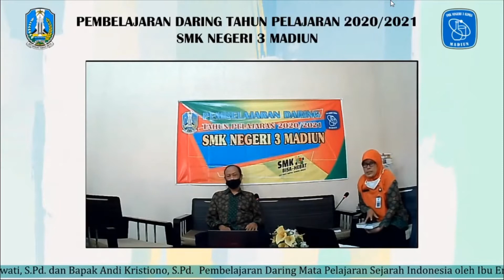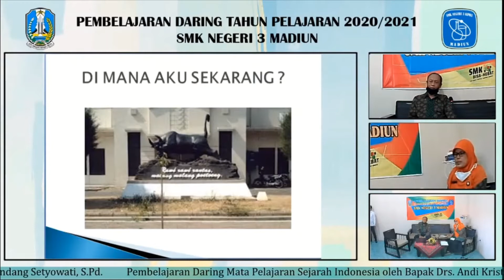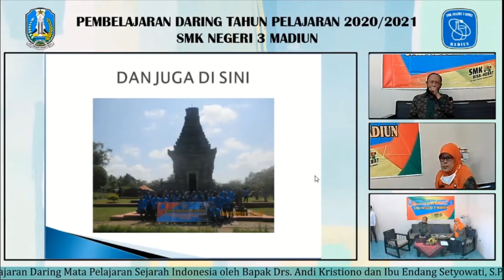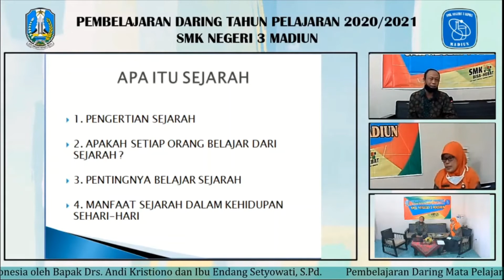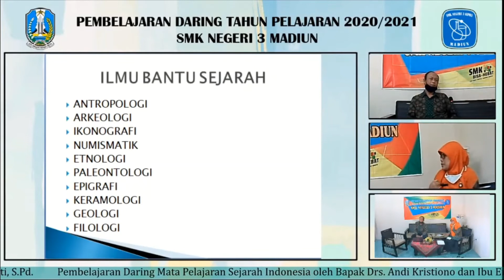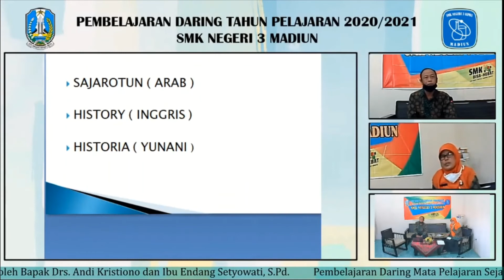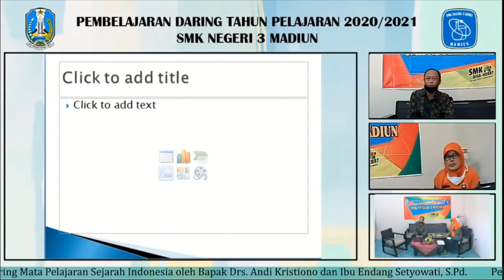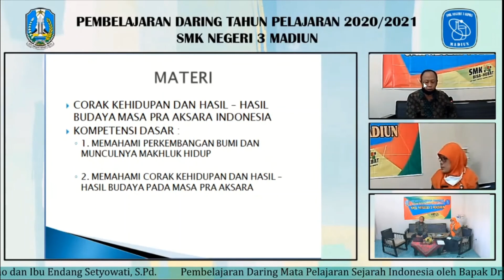Pembelajaran Daring Sejarah Indonesia Kelas X